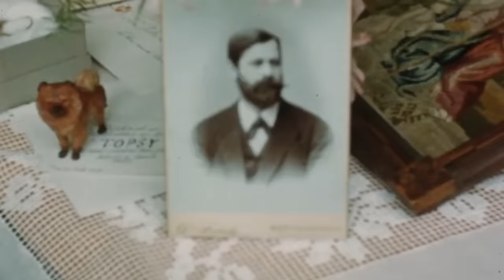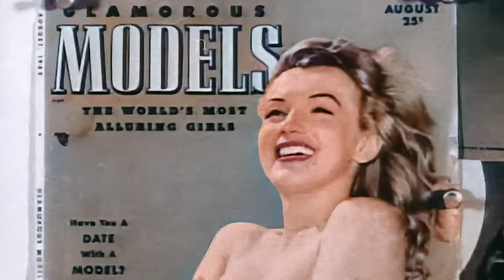6 historische Personen, die ein bizarres Liebesleben hatten